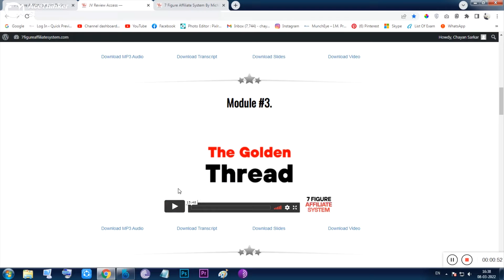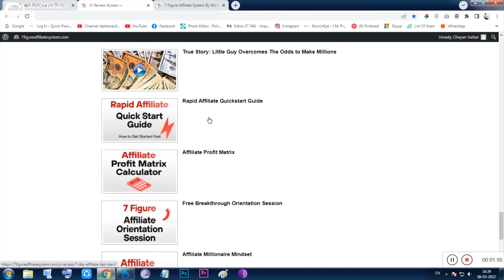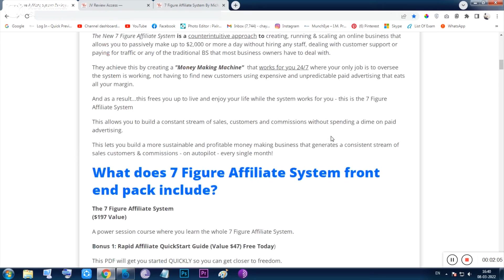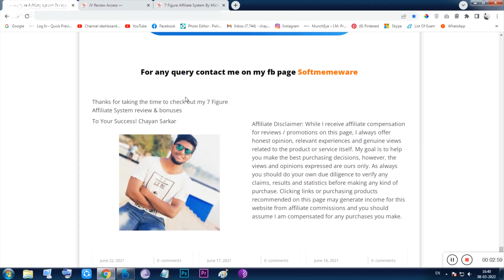7 Figure Affiliate System Review | The ultimate shortcut direct to the money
What Is 7 Figure Affiliate System All About?
The New 7 Figure Affiliate System is a counterintuitive approach to creating, running & scaling an online business that allows you to passively make up to $2,000 or more a day without hiring any staff, dealing with customer support or paying for traffic or any of the traditional BS that most business owners have to deal with.

They achieve this by creating a "Money Making Machine"  that works for you 24/7 where your only job is to oversee the system is working, not having to find new customers using expensive and unpredictable paid advertising that eats all your margin.

And as a result...this frees you up to live and enjoy your life while the system works for you - this is the 7 Figure Affiliate System

This allows you to build a constant stream of sales, customers and commissions without spending a dime on paid advertising.

This lets you build a more sustainable and profitable money making business that generates a consistent stream of sales customers & commissions - on autopilot - every single month!

- softmemeware / quickpreview.IN

7 figure affiliate system
7 figure affiliate
7 figure affiliate review
7 figure affiliate system review
7 figure affiliate system demo
7 figure affiliate system bonus
7 figure affiliate system software
7 figure affiliate system reviews
7 figure affiliate system app
7 figure affiliate system app review
7 figure affiliate system app demo
7 figure affiliate system overview